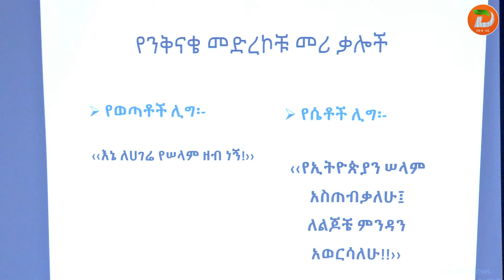በማዕከላዊ ኢትዮጵያ ክልል ወደ አንድ ሚሊየን ከሚጠጉ የሴቶችና ወጣቶች ሊግ ጋር እስከታችኛዉ መዋቅር ዉይይት መደረጉን የክልሉ ብልጽግና ፖርቲ ...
በማዕከላዊ ኢትዮጵያ ክልል ወደ አንድ ሚሊየን ከሚጠጉ የሴቶችና ወጣቶች ሊግ ጋር እስከታችኛዉ መዋቅር ዉይይት መደረጉን የክልሉ ብልጽግና ፖርቲ የፖለቲካና አቅም ግንባታ ዘርፍ ኃላፊ አቶ ይሁን አሰፋ ገለፁ

ዘጋቢ፡ ድልነሳዉ ታደሰ